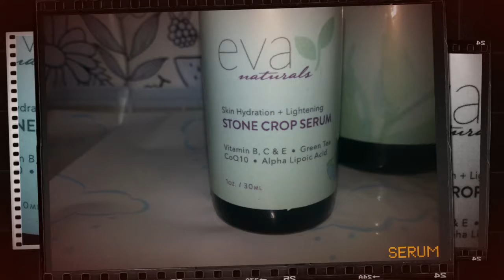Stone Crop - Eva Naturals